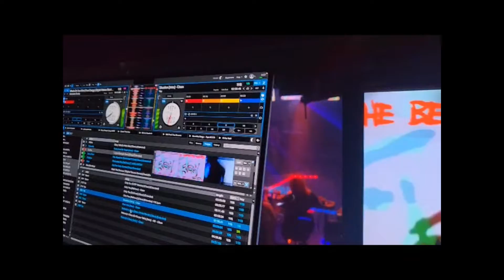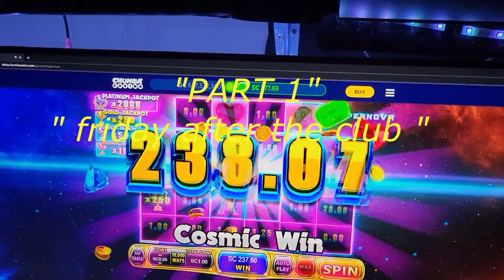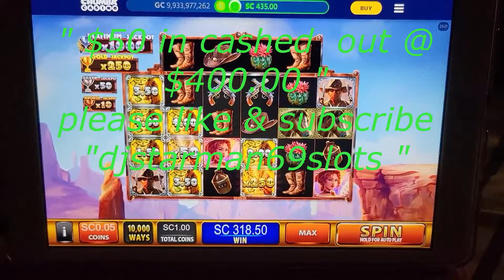HYPERNOVA VS BIG BUCKS BANDITS CHUMBA CASINO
HITTING UP AFTER THE CLUB  PRE RECORDED FROM CHUMBA CASINO
DJSTARMAN69SLOTS